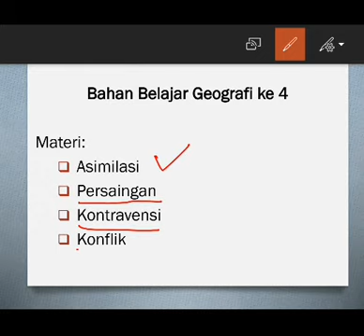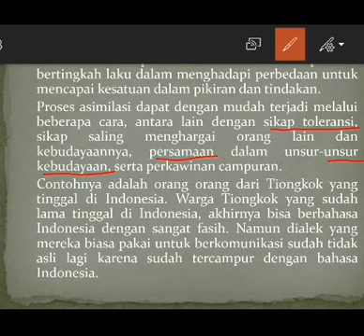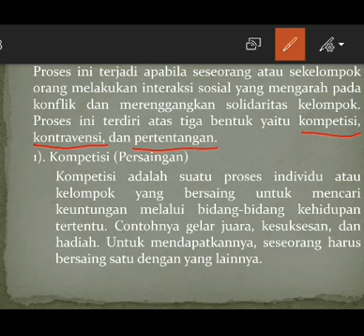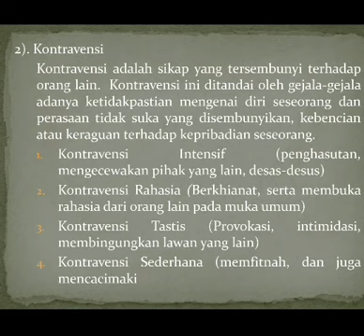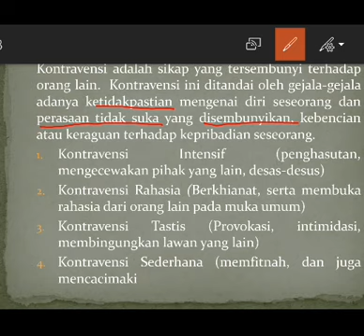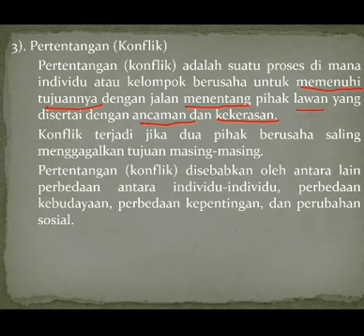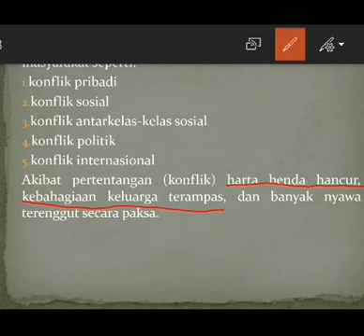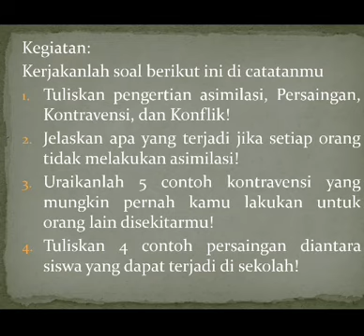Video Pembelajaran ASIMILASI-PERSAINGAN-KONTRAVENSI-KONFLIK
Video pembelajaran ini diperuntukkan bagi kelas VII SMP dimana berisi tentang pengertian, jenis, dan contoh dari asimilasi, persaingan, kontravensi, dan konflik